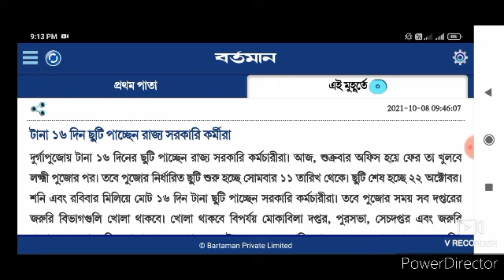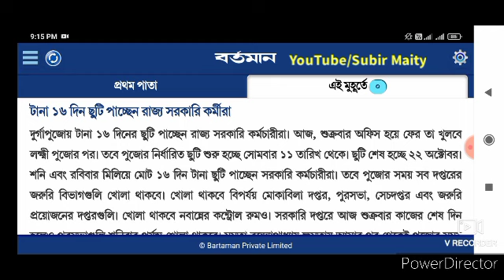সরকারি কর্মীদের জন‍্য গুরুত্বপূর্ণ আপডেট। Latest update for government employees